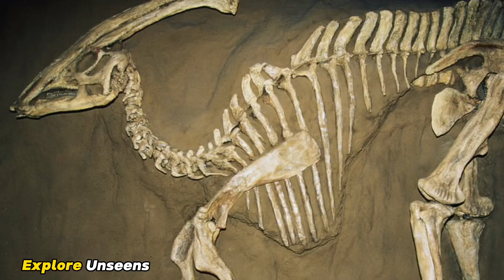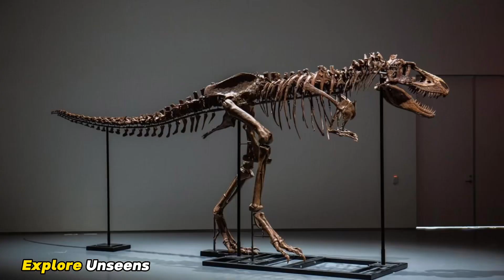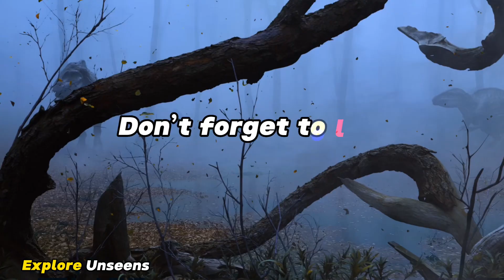Could Dinosaurs Survive In Today’s World?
Can the mighty Dinosaurs survive in modern times? Today, we dive into a topic that has captured the imagination of many for decades.

Dinosaurs, those incredible creatures that once roamed the Earth millions of years ago. Their fossils have allowed us to reconstruct their astonishing lives, but what if they didn't completely disappear? What if some species managed to survive the cataclysmic events that led to their extinction?

Can dinosaurs survive today
Could dinosaurs survive today
The dinosaurs
The extinction of the dinosaurs
Prehistoric animals
The days of the dinosaurs
When dinosaurs roam the earth